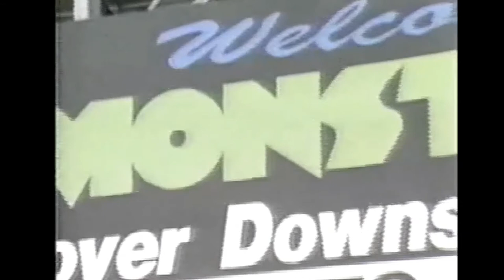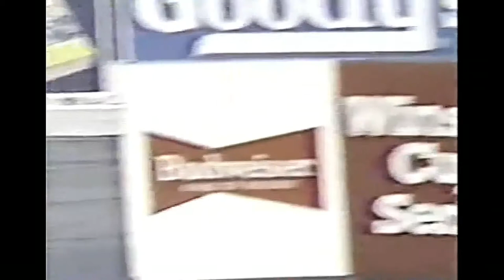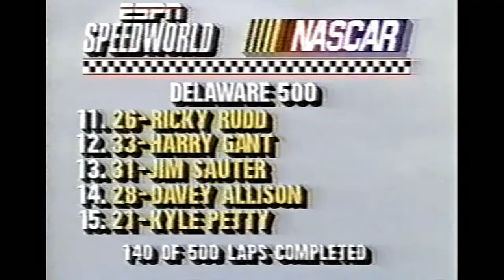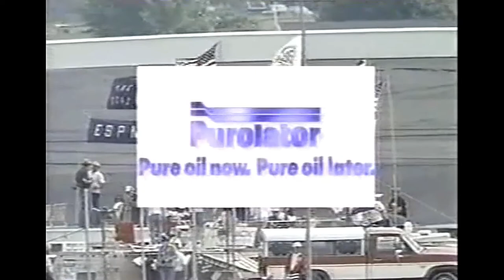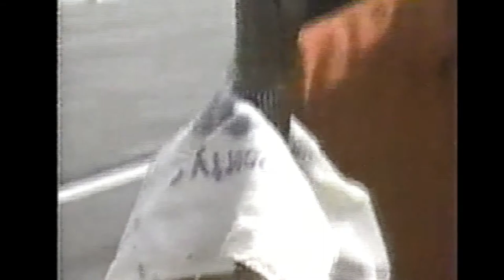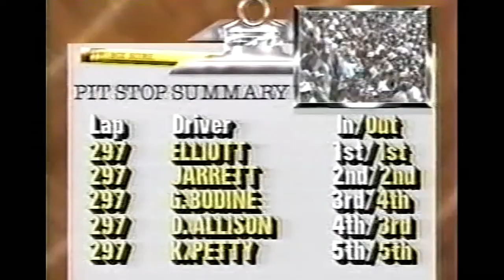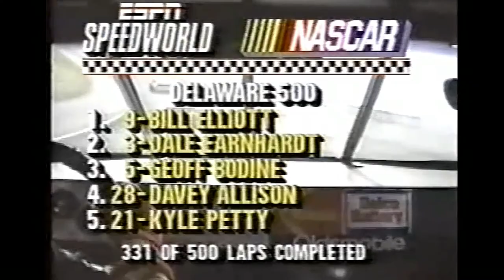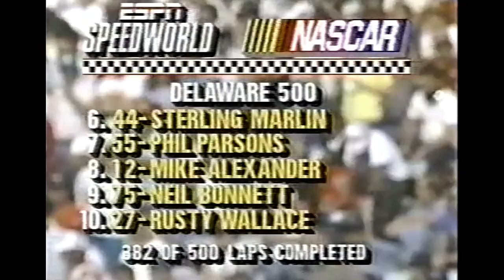1988 Delaware 500